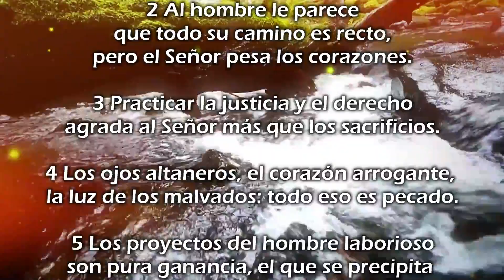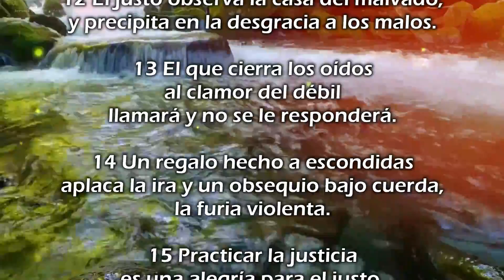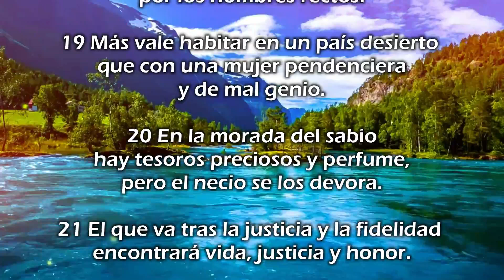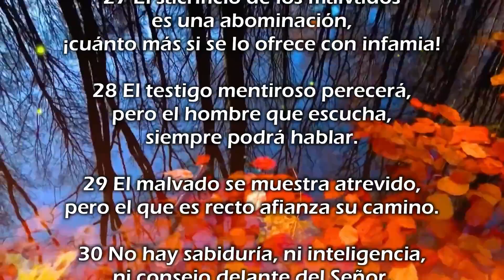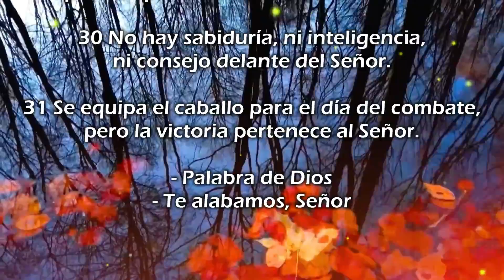🔵 PROVERBIOS 21 [Biblia hablada] 📖 Fray Nelson Medina O.P.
"Un proverbio al día es el alimento que nos nutre de la sabiduría de Dios"

Narración del Capítulo 21 del Libro de los Proverbios.
Extracto tomado de la lectura de la Biblia en 365 días, por Fray Nelson Medina.

✅ Somos un equipo de católicos que, de forma autónoma, elaboramos y publicamos a diario material cristiano: Laudes, completas, cantos, reflexiones y más, con el fin de propagar e incentivar la devoción católica y acercar a las personas a Dios. Este canal no pertenece a Fray Nelson Medina ni a Siervas del Hogar de la Madre.